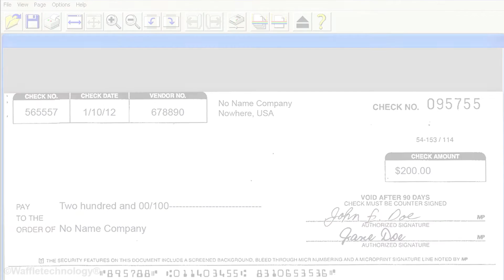Reinigungskarte für Canon Schecktransport | How to Clean a Canon Check Transport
Die Reinigungskarte von Waffletechnology® wurde so entworfen, um die Canon CR-25, CR-55, CR-135i, CR-180, CR-180ll und 190i-Schecktransportmodelle zu bewahren. Bei regelmäßiger Anwendung der Karte, werden Ihre Schecks wie vorgesehen transportiert. Die Reinigungskarte wird von Canon als einziges Produkt anerkannt, das bei allen Schecktransportmodellen von Canon verwendet werden kann. Verwenden Sie das Produkt einmal pro Woche oder nach dem Scannen von 2.000 Schecks.

Verwenden Sie das Produkt, um die Canon CR-25, CR-55, CR-135i,
CR-180, CR-180ll und 190i Schecktransportmodelle zu reinigen.